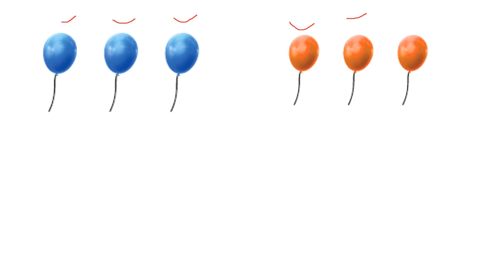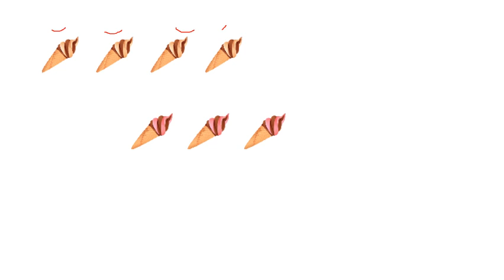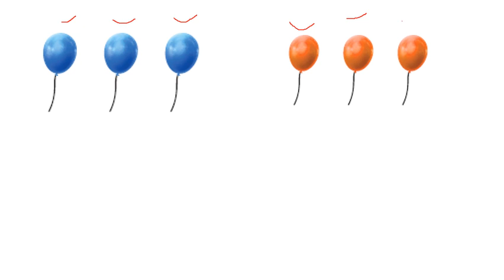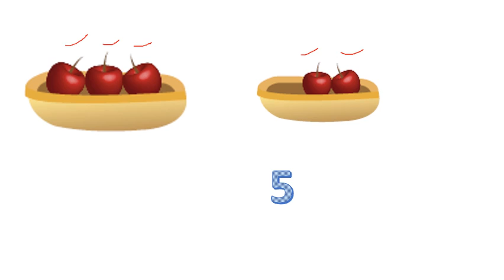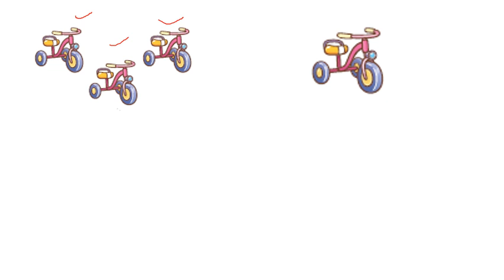மழலையர் பாடம்| கூட்டல் 1-10 | Koottal | Addition 1-10|Maths for kids| Mathematics For Class 1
மழலையர் பாடம் | Preschool Tamil | கூட்டல் 1-9 | Koottal | Addition 1-9|
Learn Simple Addition video for Kids and children in Tamil |Mathematics For Class 1